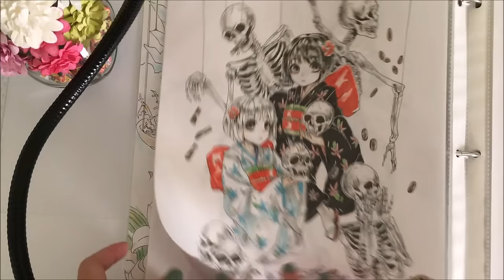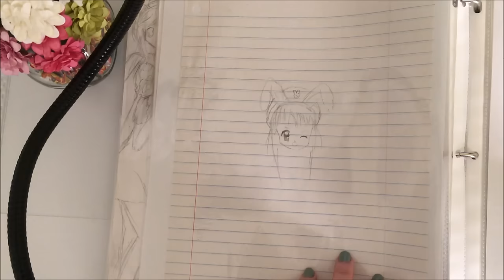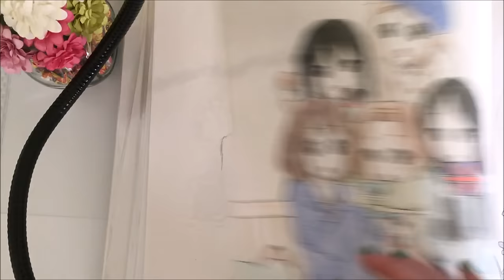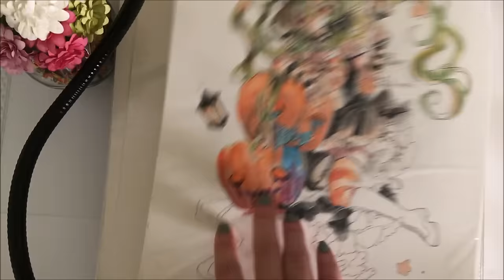【Drawing/Sketchbook Tour】2012-2016 Part.1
These are my recent/old drawings, they're all mixed so idk which is what year XDD
I would recommend keeping all of your drawings
so much memerios:*:・(*´ω`pq゛

songs:
Mike Perry - The Ocean ft. Shy Martin
Zee Avi - Bitter heart
Bolbbalgan4 - Grumpy